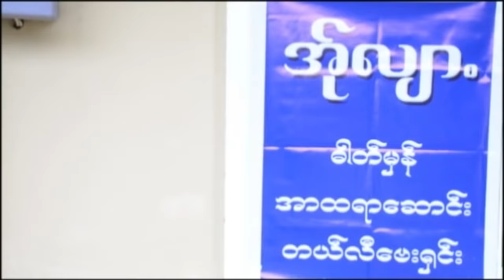Poe Karen Movie Lyong Kha Sant A lyaw Ka Part (6) (Official Movie )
Poe Karen Movie Lyong Kha Sant A lyaw Ka Part (6)  Director By: Sharr Phot
Starring : Mike Ki Poung/Na De Paw Awer/Eh Klu/Eh Klain